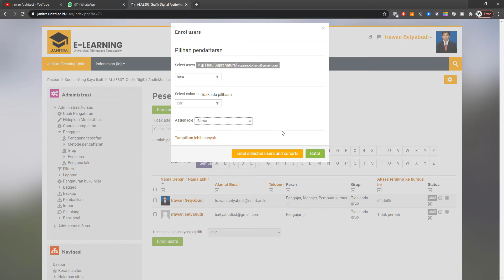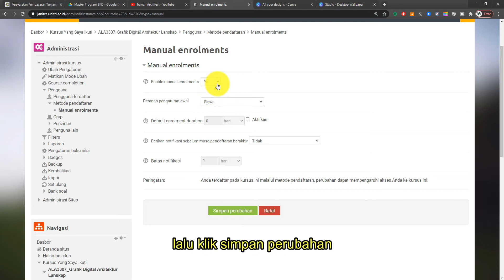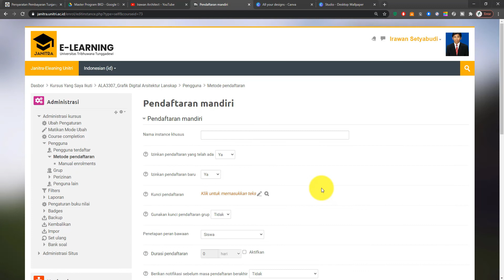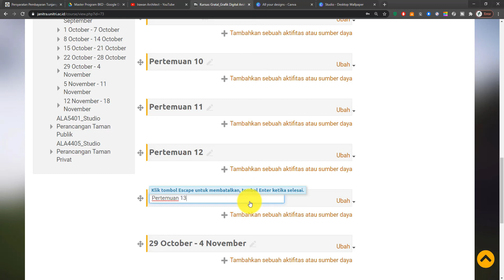Janitra_Cara Enroll Peserta dan Memberi Password (Moodle)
Selamat datang, kali ini kami menjelaskan tentang bagaimana cara enroll peserta dan memberi password pada janitra. Janitra merupakan jaringan internal pembelajaran unitri (e-learning) dan bisa diakses oleh dosen dan mahasiswa. Tutorial ini dikhususkan untuk dosen.